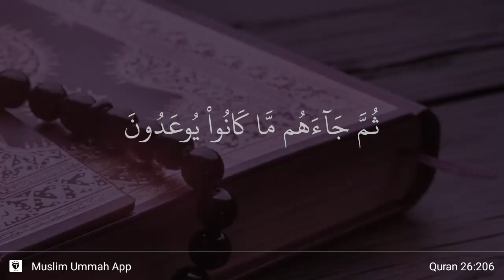Ash-Shu'ara' ayat 206